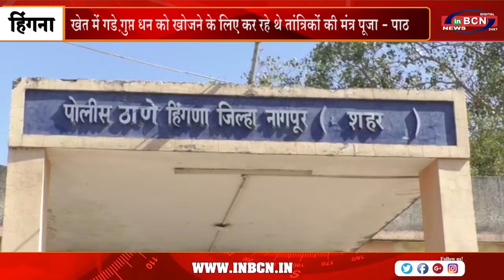गुप्त धन को खोजने के लिए लिया तंत्र का सहारा,अब सलाखों के पीछे | INBCN NEWS